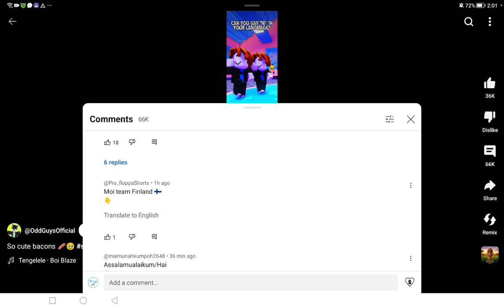¡Hola! Kamusta! Hi! Halo! Bonjour! Ciao! & Olà😊